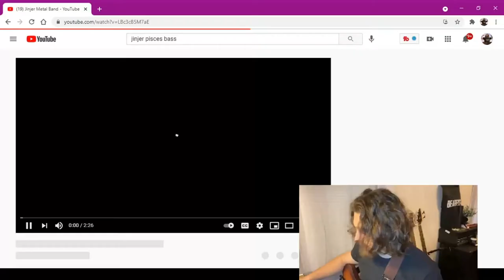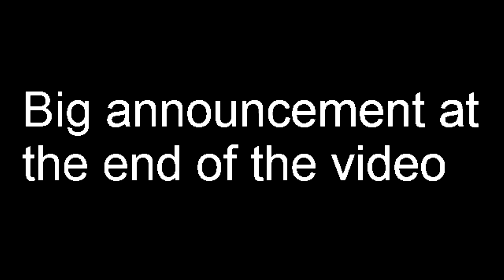REVIEWING Jinjer - Studio Report #2 (Guitar)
Jinjer has a new album coming out and to create some hype for it they are releasing "studio reports". so far they have shown us the drums and bass. Assuming and hoping the bass video comes out next. But in this video we watch the guitar tracking together for the first time and hear some NASTY riffs. Ive always liked watching bands in the studio. it would be a dream come true.